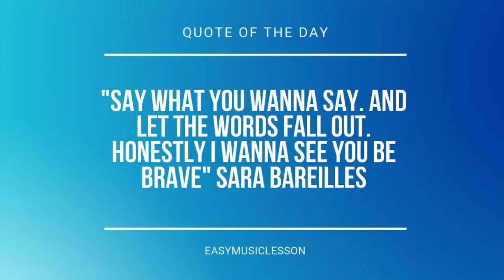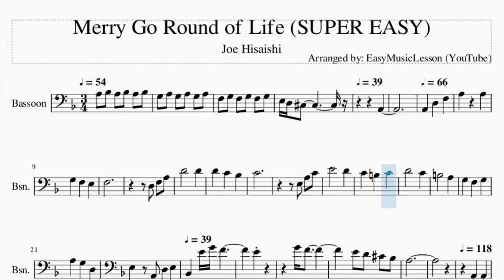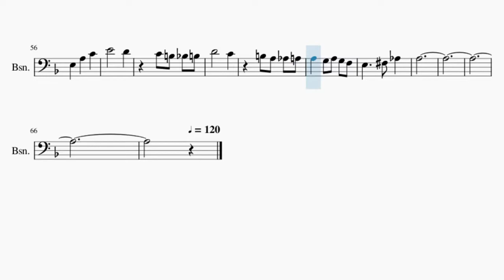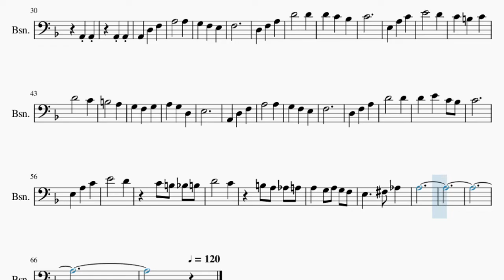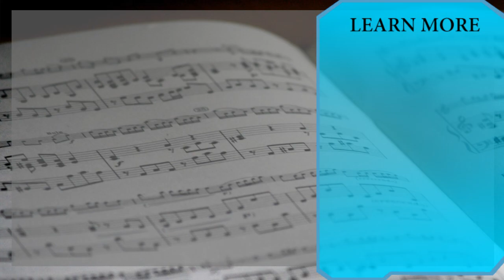SUPER EASY Bassoon Sheet Music: How to play Merry Go Round of Life by Joe Hisaishi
Comment and let us know how the videos have helped you. It keeps us going! :)Here is a sheet music/tab video on the song Merry Go Round of Life (SUPER EASY) by Joe Hisaishi on the bassoon. A bassoon sheet music arrangement which is transposed to notes that are easily played by bassoon, for the song Merry Go Round of Life (SUPER EASY) by Joe Hisaishi.

EasyMusicLesson2 teaches you to play the your favorite instrument, through well-arranged sheet music so that you too can learn how to play Merry Go Round of Life (SUPER EASY) by Joe Hisaishi on the bassoon as fast as you can. A bassoon sheet music with backing tracks to help your play the song better.

Chords of Bassoon arrangement:
A Maj   A Maj   A Maj   A Maj   A Maj   A Maj   A Maj   A/B
G Min 9   A Dom 7   D Min 7   D Min   G Min 7   C Dom 7   F Maj 9
F Maj   B Min 7 b5   E Dom b9   A Min   A Min 7   F Maj 7   E Min 7
A 7 Sus 4   A Dom b9   A Maj   D Min   D Min   D Min   D Min
D Min   D Min   A Dom 7   A Dom 7   G Min 9   G Min 9   A Dom b9
A Dom b9   D Min 7   D Min 7   D Min 7   G Min 7   G Min 7
C Dom 7   C Dom 7   F Maj 7   F Maj 7   F Maj 7   D Min 9   D Min 9
E Dom 7   E Dom 7   A Min 7   A Min 7   A Min 7   A Min 7   F Maj
F Maj   E Min 7   E Min 7   A 7 Sus 4   A 7 Sus 4   A Dom 7
A Dom 7   G Min 9   G Min 9   A Dom b9   A Dom b9   D Min 7
D Min 7   C Min 7   F Dom 7   Bb Maj   Bb Maj   C Dom 7   C Dom 7
A Min 7   A Min 7   D Min 7   D Min 7   B Min 7 b5   B Min 7 b5
F Maj   E Maj   A/B   A/B   A Maj   A Maj   A Maj

Melody notes of Bassoon:
A3 Bb3 A3 Bb3 A3 Bb3
G3 A3 G3 A3 G3 A3
F3 G3 F3 G3 F3 G3
E3 D3 Db3
A2
A2
F3
Bb3   C4
C4   B3
E3   A2 D3 E3 Bb2
E4 G4 F4
E4
G4 F4
E4   D4   Db4
Bb3   A3
A2 A2   A2 A2
A2 A2 A2 D3 F3 A3
D4 D4 C4 Bb3 C4
E3 A3 C4 E4   D4
C4 B3 C4 D4   C4
B3   A3 G3 F3 G3 A3
G3 D3 E3     A2
D3 F3 A3   A3 G3 F3
E3 F3     D3 F3 A3
D4   D4 D4 E4 C4 Bb3
C4     E3 A3 C4 E4
D4 C4 B3 Bb3 B3 D4
C4 B3 A3 Ab3 A3 A3 G3
A3 G3 F3 E3   Gb3 Ab3 A3